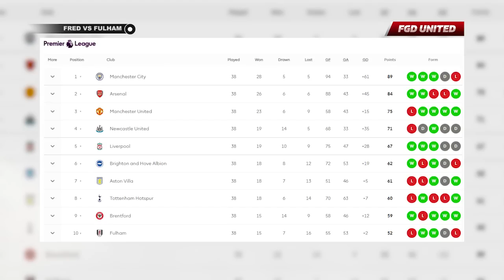PANGGIL SAYA "FRED MODRICGUES" 🤪 Lihat Kecerdasan Fred Saat Jadi Kreator Ketika Lawan Fulham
Manchester United memastikan diri finis ketiga di Liga Inggris musim 2022/2023. Man United mengalahkan Fulham dengan skor 2-1 pada laga pamungkas Premier League musim ini. Duel Man United vs Fulham digelar di Stadion Old Trafford. Setan Merah bangkit dari ketinggalan sebelum akhirnya memenangi permainan. Balasan dua gol setan merah berhasil diciptakan oleh Sancho dan Bruno Fernandes.

Saksikan informasi selengkapnya di dalam Video ini!